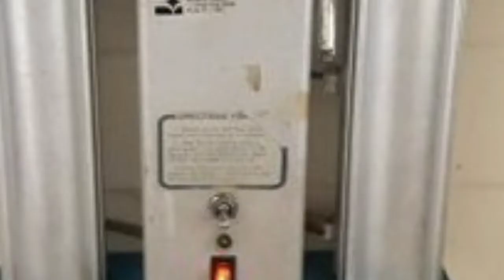RO WATER CONNECTIONS WITH DIFFERENT SIZE PIPE .RO WATER FITTING OPTIONS.